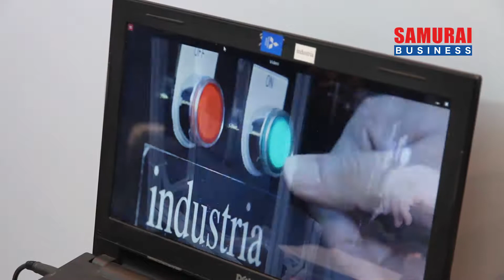industria (Thailand) Co., Ltd. ーJOB FAIR 2018ー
ประเภทธุรกิจ
ประกอบธุรกิจจัดจำหน่ายผลิตภัณฑ์ฟิลเตอร์ "FILSTAR"

ตำแหน่งที่เปิดรับสมัคร
1. Account, GA
2. Customer Support
3. Interpreter & Translator, Japanese coordinator